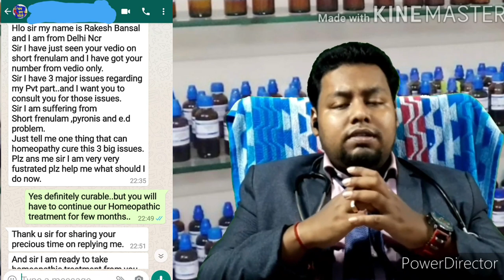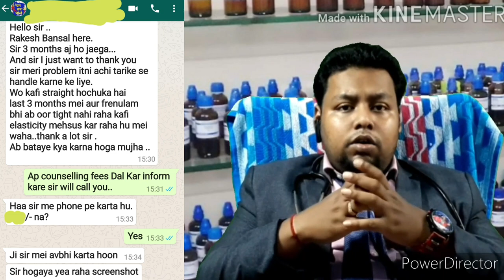Peyronie's disease Homeopathic treatment/short frenulum Homeopathic treatment/cured by Dr Dutta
Hello friends in this vedio I have discussed about a case of Peyronie's disease and short frenulum which was successfully treated by us with the help of Homeopathic treatment.